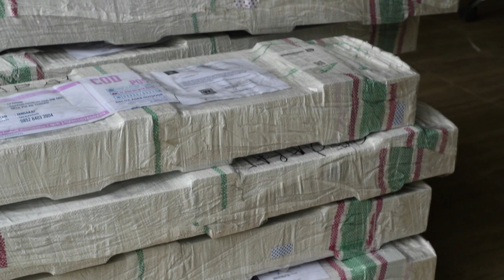PROMO KEMERDEKAAN!!! SENAPAN ANGIN PCP BANTING HARGA | FREE ONGKIR & FREE TELESKOP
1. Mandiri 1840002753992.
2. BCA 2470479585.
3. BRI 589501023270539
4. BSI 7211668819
Semua atas nama ABDULLAH